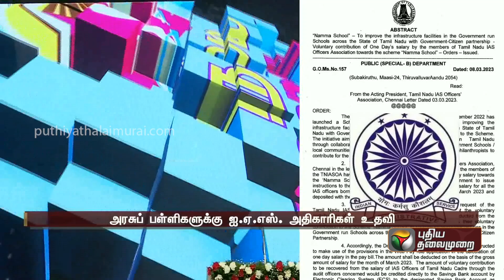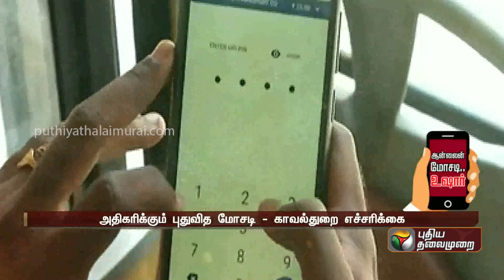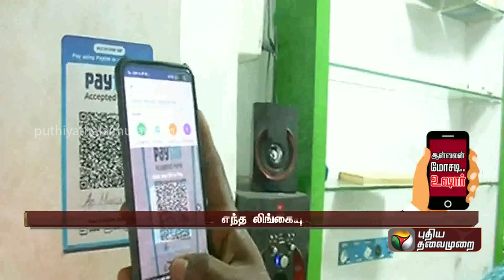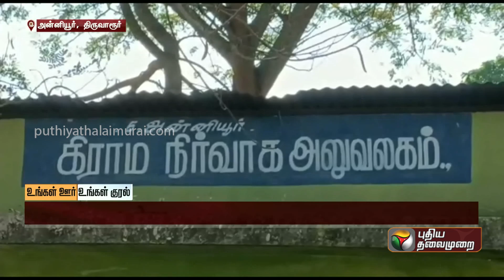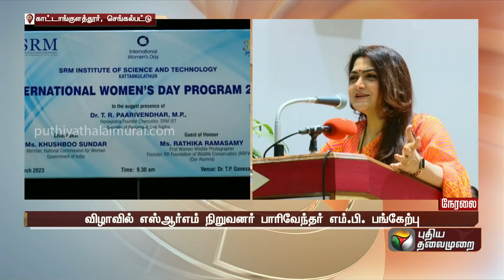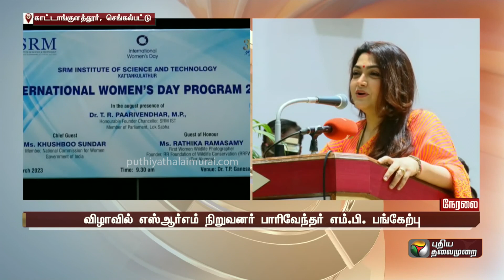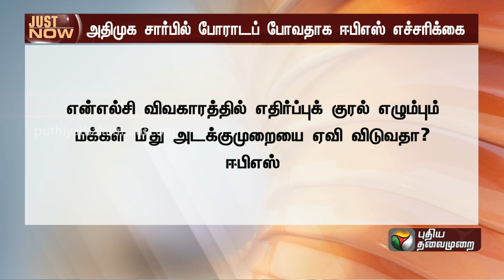காலை 10 மணி முதல் 11 மணி வரையிலான செய்திகள்